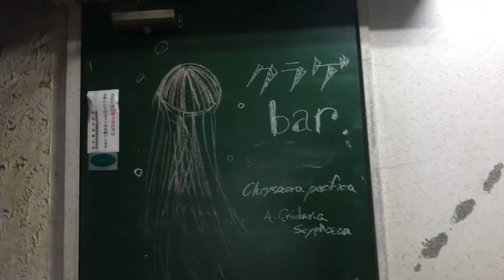Kurage (jellyfish) bar in Fukui City, December 27th, 2019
[English subtitled]
I went to the “Kurage (jellyfish) bar”, which opened last year in front of Fukui Station last year. You can relax while looking at jellyfish swimming gracefully. The owner of the bar runs a specialty shop of jellyfish and sea firefly, so he can teach you anything about jellyfish.